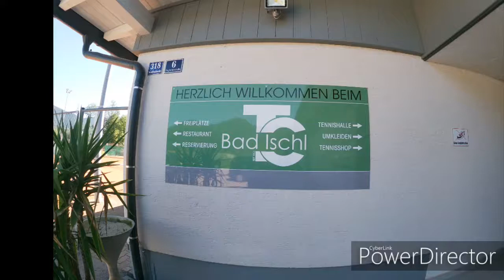4 Station des Ottobock Hobbycup 2019 Bad Ischl Rollstuhltennis